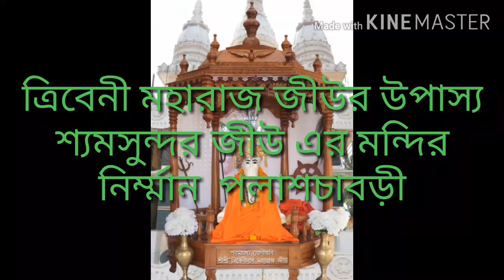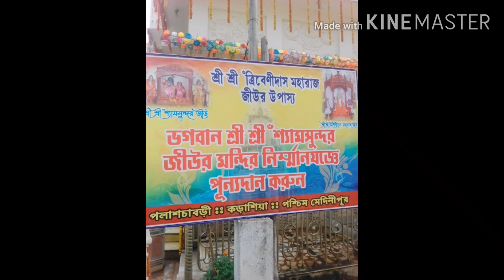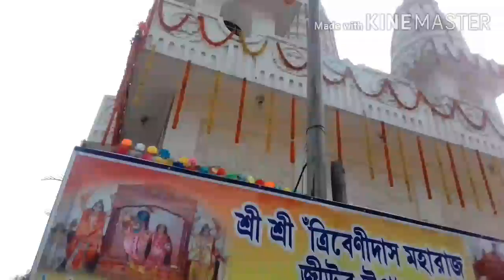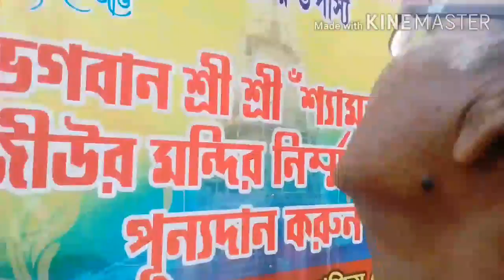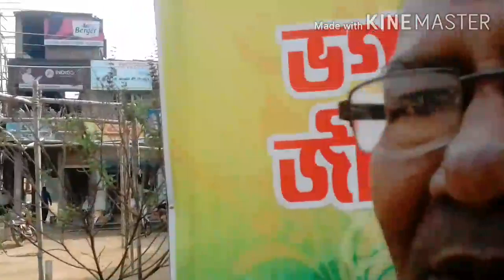ত্রিবেনী দাস মহারাজ জীউর উপাস্য শ্যমসুন্দর জীউ এর মন্দির নির্ম্মান এর কাহিনি,পলাশচাবড়ী